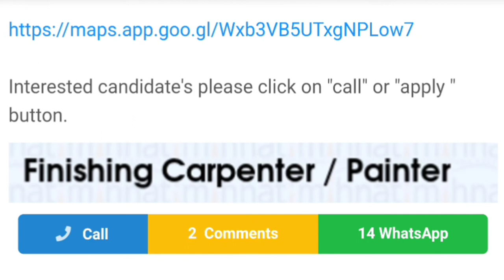4452 Walk-in Interview with Client for Finishing carpenter & painter on 13th Aug 9.00 AM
Group L FZE Walk-in Interview with Client for Finishing carpenter & painter on 13th Aug 9.00 AM